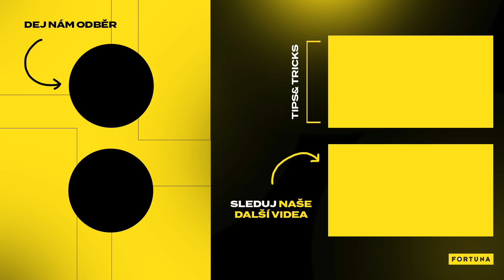CS:GO Warmup Tips | 2. série | #4 - ZEDKO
Každé PONDĚLÍ nové video s CS:GO Warmup Tips od SINNERS Esports!

Čtvrtý díl warmup tipů nejlepšího českého esportového CS:GO týmu SINNERS Esports přináší pohled na předzápasovou rutinu ZEDKA. Podívejte se na celé video.